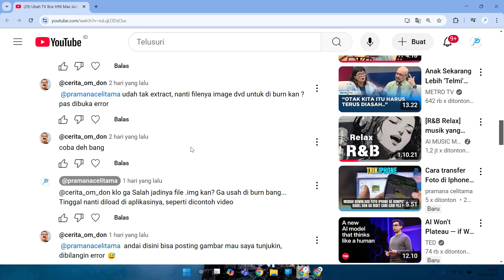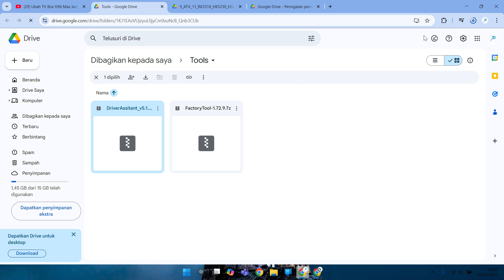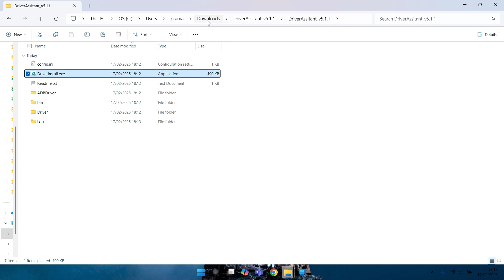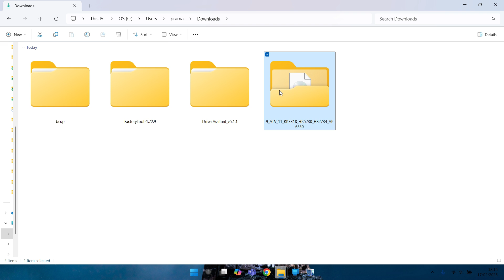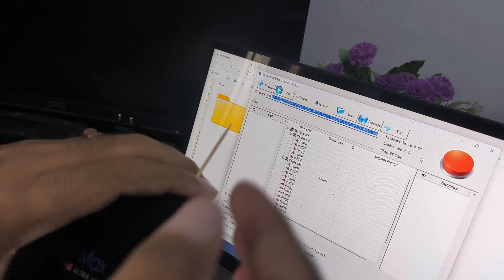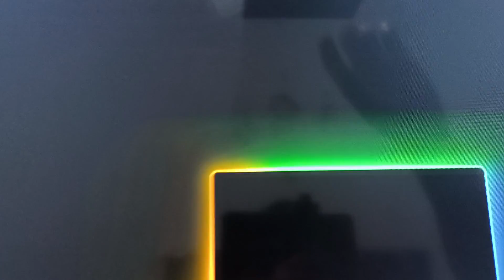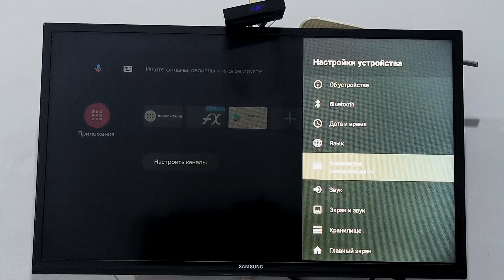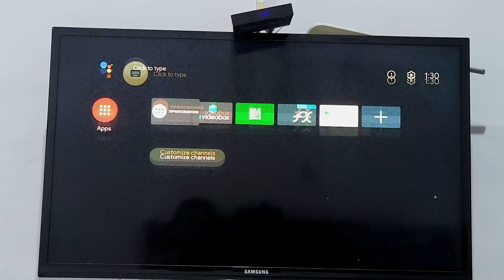Cara Detail untuk Download dan Install Firmware Google Tv pada TV BOX h96 Max